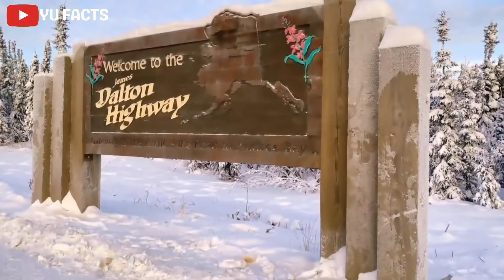भूलकर भी मत जाना दुनिया की इन 08 सबसे खतरनाक सड़को पर | 08 Roads You Would Never Want to Drive On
भूलकर भी मत जाना दुनिया की इन 08 सबसे खतरनाक सड़को पर | 08 Roads You Would Never Want to Drive On | [Hindi] Part 2

In this video 👇
01. Highway through building Japan
02. Siberian Road, Russia
03. Taroko George Road Taiwan
04. Goliang Tunnel Road China
05. Atlantic Ocean Road Norway
06. Pasubio Road Italy
07. Skippers Canyon Road New Zealand
08. James Dalton Highway Alaska

NOTE: Images, Music, Videos, Graphics, are shown in this video May be Copyrighted to their respected owners, not mine. These aren't owned by us.